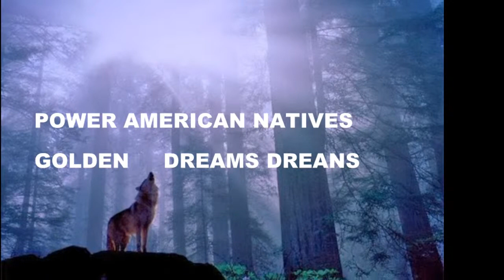POWER AMERICAN NATIVES - GOLDEN DREAMS & DREAMS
POWER AMERICAN NATIVES